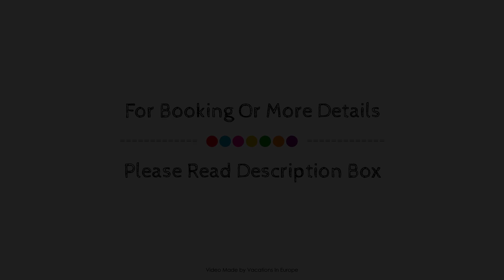nestor Hotel Neckarsulm, Germany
About Property:
Nestor Hotel Neckarsulm is perfectly located for both business and leisure guests in Neckarsulm. Featuring a complete list of amenities, guests will find their stay at the property a comfortable one. Service-minded staff will welcome and guide you at the nestor Hotel Neckarsulm. Each guestroom is elegantly furnished and equipped with handy amenities. The hotel's peaceful atmosphere extends to its recreational facilities which include sauna. Convenience and comfort makes nestor Hotel Neckarsulm the perfect choice for your stay in Neckarsulm.
Searching For
1. nestor Hotel Neckarsulm
2. nestor Hotel Neckarsulm Virtual Tour
3. nestor Hotel Neckarsulm Rooms
4. nestor Hotel Neckarsulm Amenities
5. nestor Hotel Neckarsulm Videos
6. nestor Hotel Neckarsulm Offers
7. nestor Hotel Neckarsulm Deals
Audio Credit:
Track Title: Blank Slate
Artist: VYEN